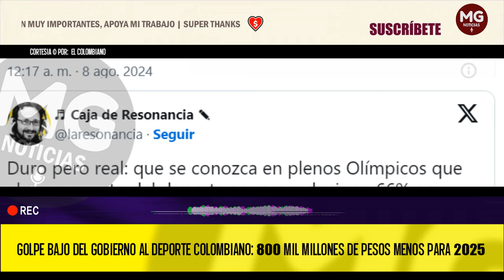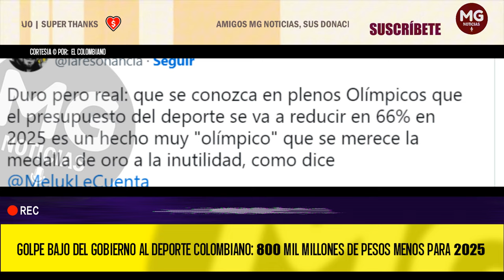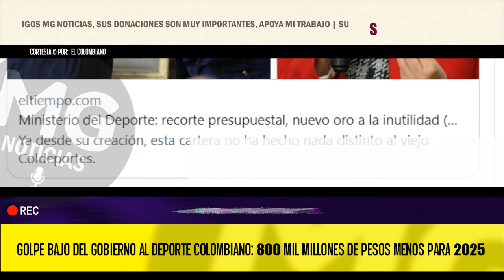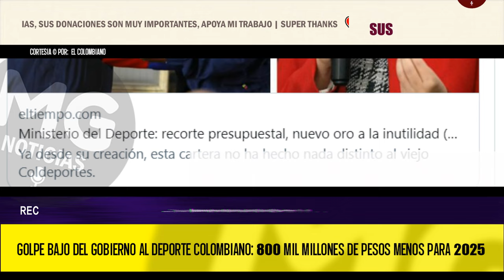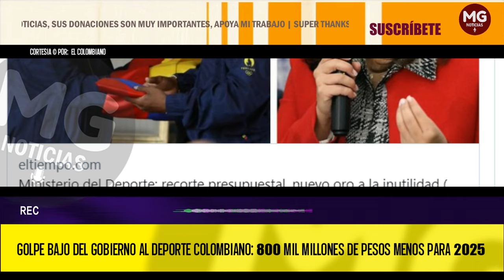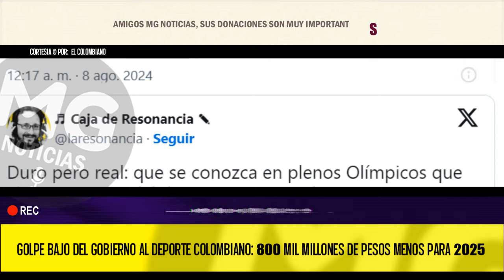MALAS NOTICIAS 🛑 GOLPE BAJO DEL GOBIERNO PETRO AL DEPORTE COLOMBIANO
Golpe bajo del gobierno al deporte colombiano: 800 mil millones de pesos menos para 2025
El presupuesto inicial para el 2025 se establece en 460 mil millones de pesos para funcionamiento e inversión, y existe el temor de que esta cifra pueda disminuir aún más.
EL COLOMBIANO